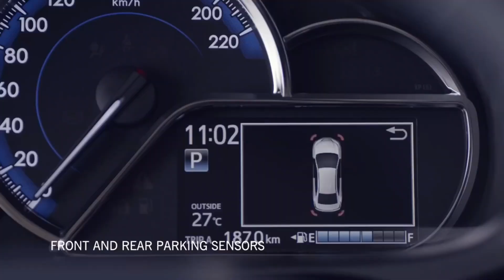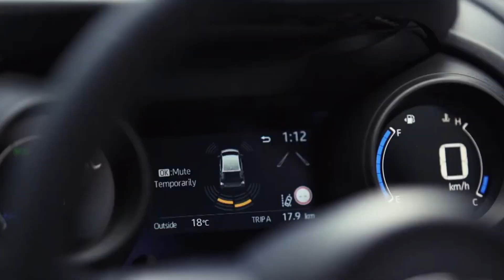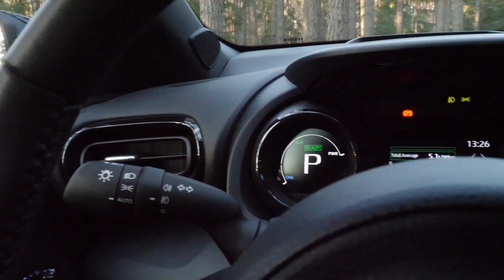Toyota Yaris Hatchback 2021 | Launch in INDIA ? - Must See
Toyota Yaris Hatchback 2021 Spied | Launch in INDIA ? - Must See

Hello Guys तो केसा लगा आपको यह Video अगर अच्छा लगा तो